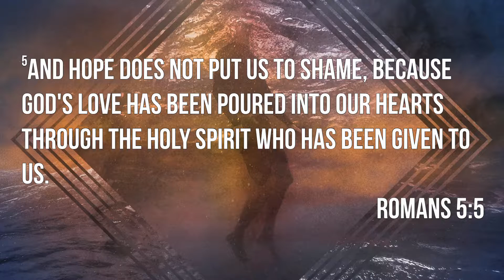Character Produces Hope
Hope is the byproduct of godly character. Here is the pattern God most often uses to build godly character.